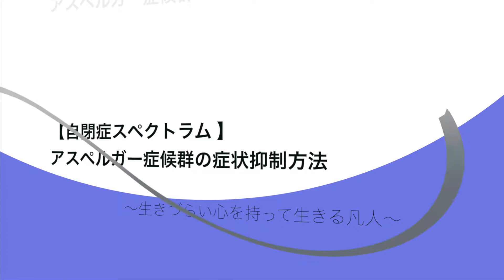【アスペルガー症候群】対策・症状抑制方法【自閉症スペクトラム】